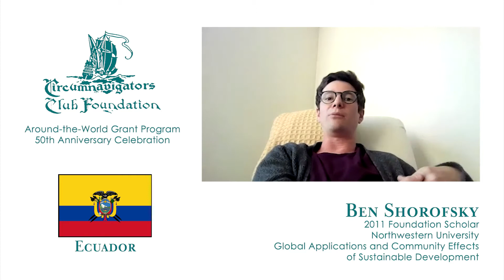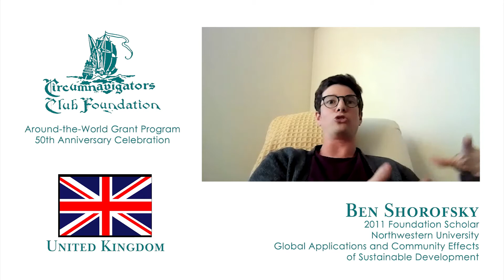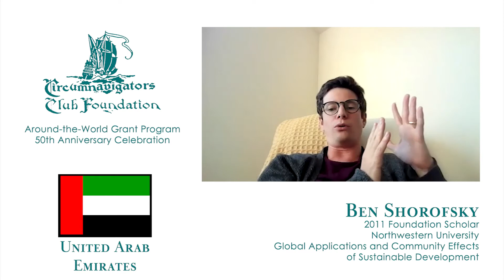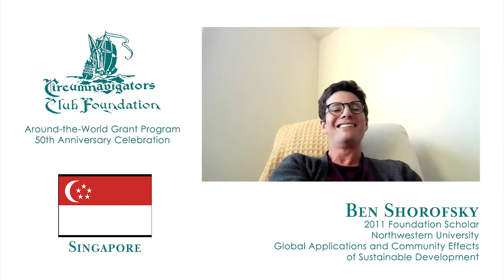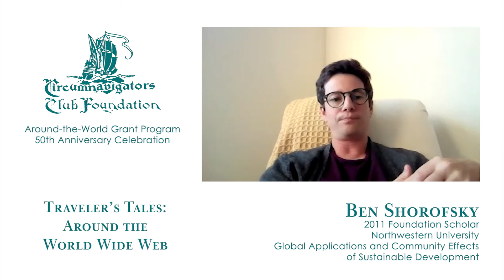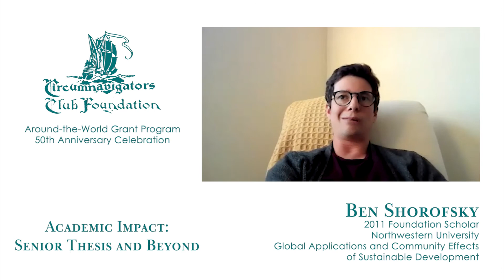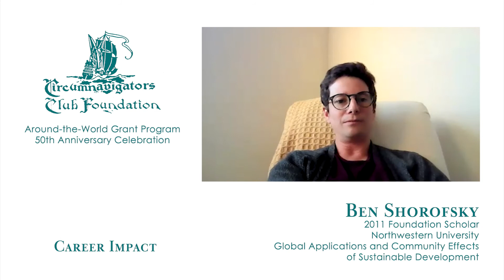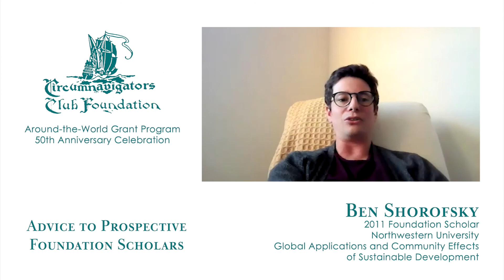Ben Shorofsky - 2011 Northwestern University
Ben Shorofsky
Foundation Scholar from 2011 Northwestern University
“Global Applications and Community Effects of Sustainable Development”